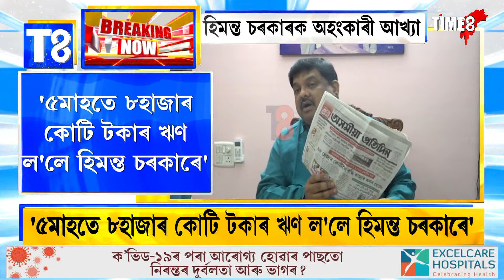১০ৰ পৰা ১৫ দিনৰ ভিতৰত মূল্যবৃদ্ধি হ্ৰাস পাব বুলি আশ্বাস মুখ্যমন্ত্ৰীৰ।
১০ৰ পৰা ১৫ দিনৰ ভিতৰত মূল্যবৃদ্ধি হ্ৰাস পাব বুলি আশ্বাস মুখ্যমন্ত্ৰীৰ। মূল্যবৃদ্ধিৰ কথা স্বীকাৰ হিমন্ত বিশ্ব শৰ্মাৰ। ৫ মাহতে ৮ হাজাৰ কোটি টকাৰ ঋণ ল'ব লগীয়া হ'ল বুলি চৰকাৰক কটাক্ষ ৰকিবুল হুছেইনৰ।